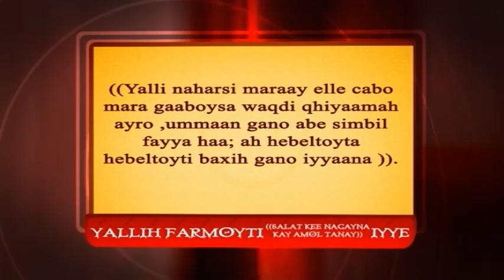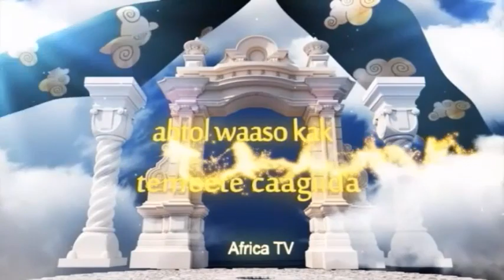abtol waaso kak temeete caagiida (47):gano (khidqata)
taamal waaso kak temeete caagiidat yaaba duruusuk morootom kee malcin hattoh exxay gano kee khidqatat yabta. tama darsi tanbulle kutbeh gurra kinni edde yanim.